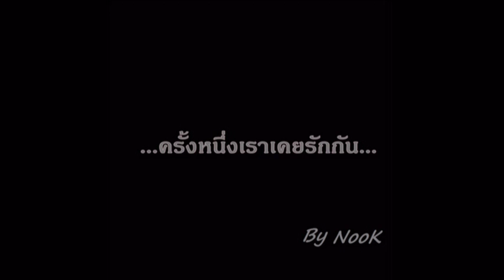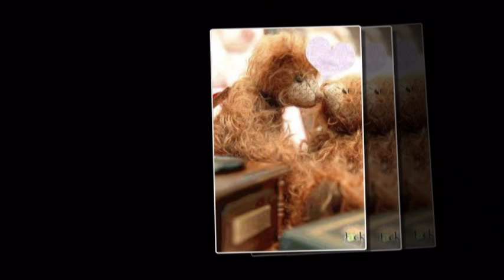ครั้งหนึ่งเราเคยรักกัน by. nook